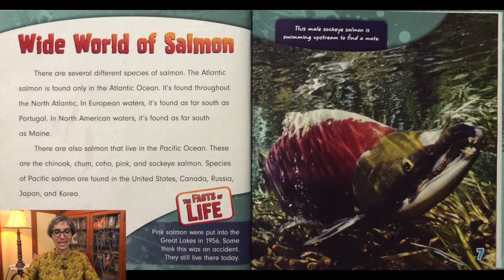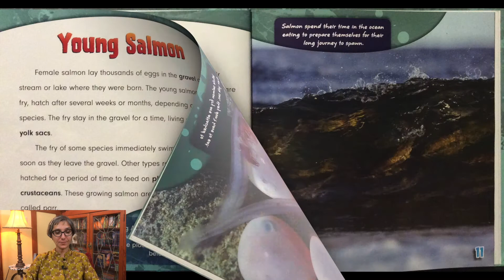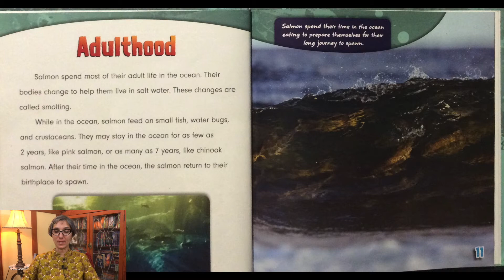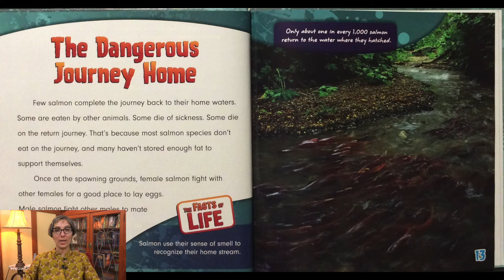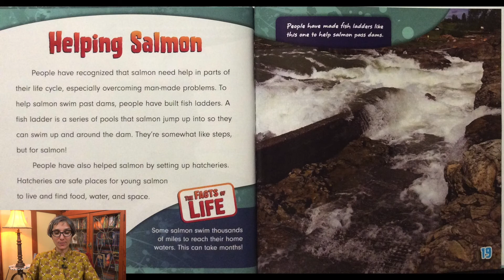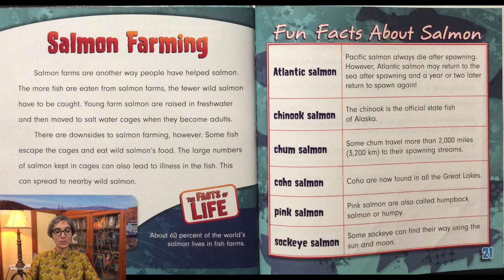Salmon | Life Cycle of a Salmon | Kids | Science | Read Aloud | Story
Learn about the life cycle of a salmon in this kids science read aloud story with Ms. Gisa. The Bizarre Life Cycle of a Salmon is written by Mark Harasymiw.

The Bizarre Life Cycle of a Salmon

EDITOR
David Nico